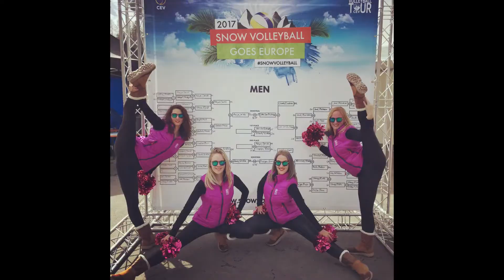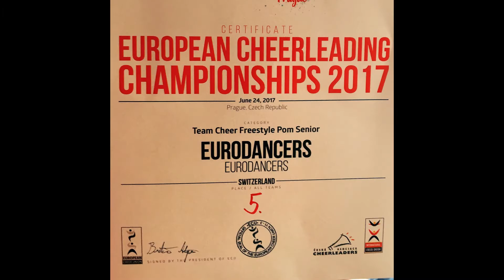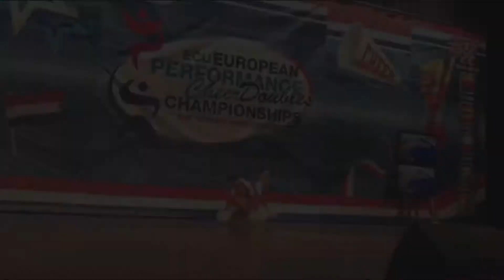Eurodancers 2017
On Tour 2017 - Cheerleading WM - Cheerleading EM - Ski Weltmeisterschaft Sankt Moritz uvm.